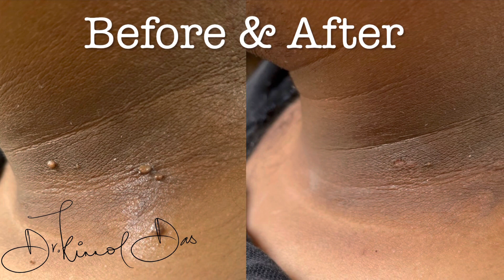SKIN TAG REMOVAL || DERMATOSURGERY || SILCHAR